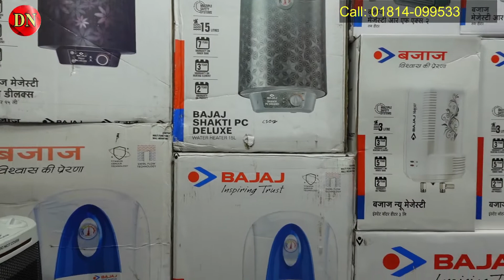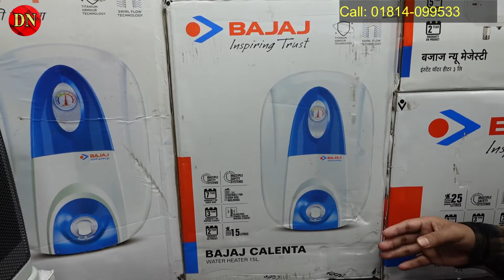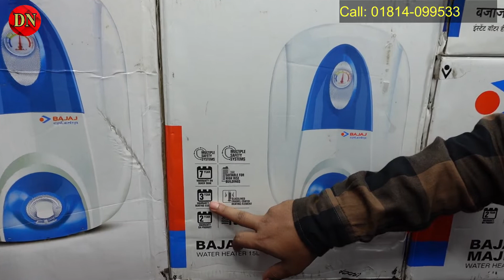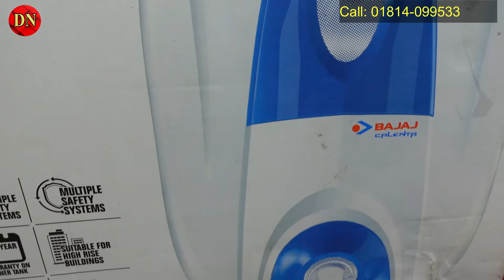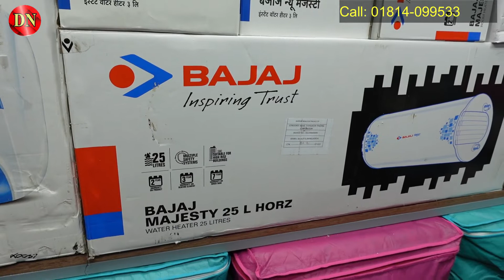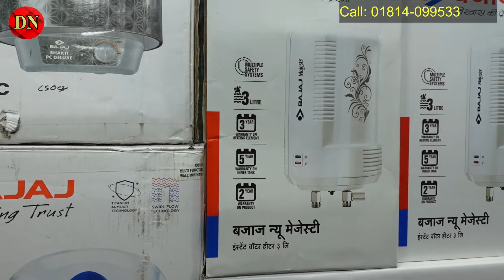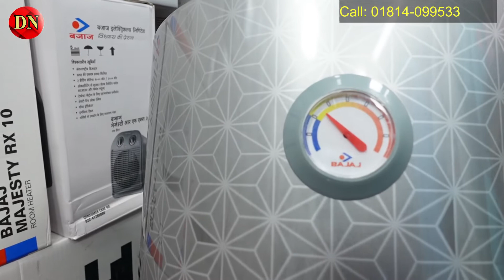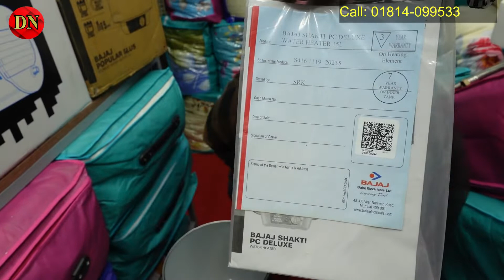শীতের গরম অফার || জানুন বাজাজ গিজারের দাম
Capital Super Market, Around Ananda Cinema Hall,
Farmgate, Dhaka.